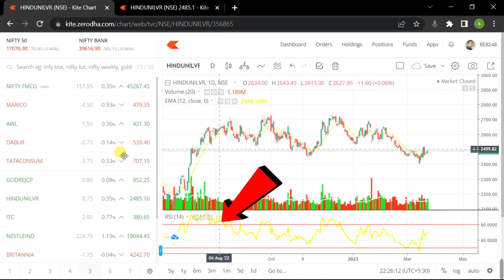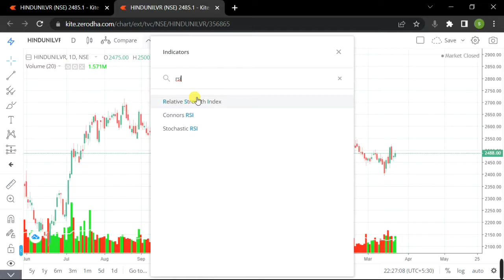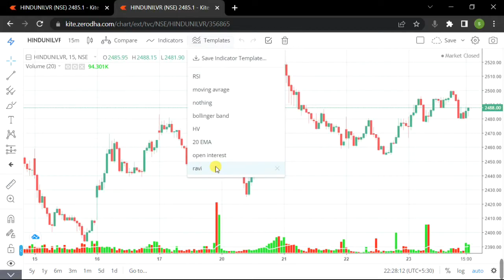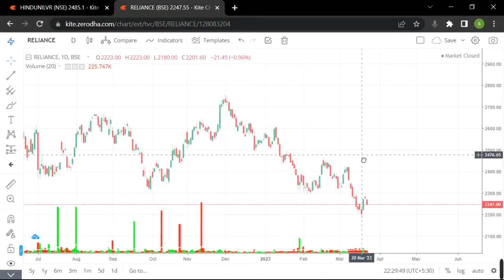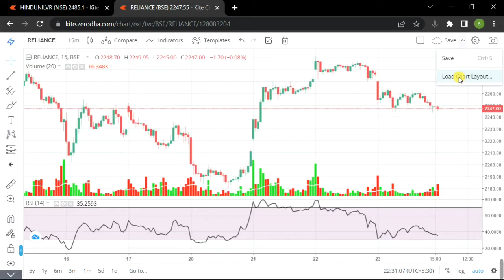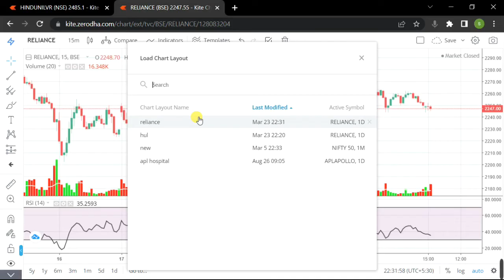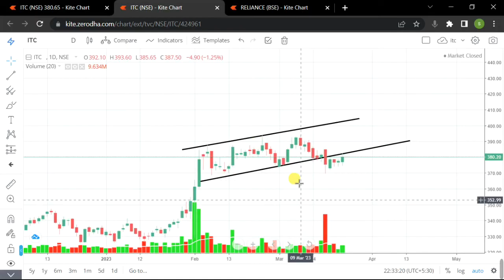Zerodha Tradingview Save Chart Drawing, Layout, Indicator Settings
Suggestion - agar aap bilkul new hain to aap angel broking me Free Demat account open kar sakte hain kyuki apko koi bhi payment nahi krni hogi aur share buy and sell karte time 1 month brokerage bhi nahi dena hoga.

agar aap mere diye hue link se angel one me apna demat account open karte hai to aap hamare private teligram channel me join ho sakte hai. jisme hum aapki stock market ya stock related Query ka instant jawab dete hai.